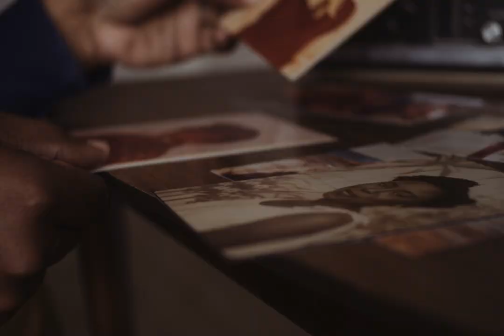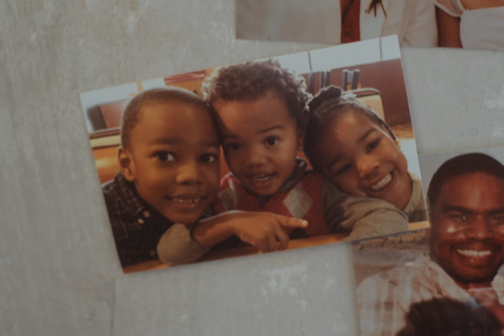Shai Linne - Happy Father's Day (Music Video)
This is Happy Father's Day, the first single off my new album LT3: Sociology due to drop later in 2020.

Lyrics

Verse 1

I don't know how to start this and I’m supposed to be an artist
This topic is the hardest- I guess it’s just catharsis
Emotions trapped in silence locked deep in my heart
Contemplating unseen forces that keep us apart
It feels so cliche- absentee father
Abandoned me yonder- that has to leave trauma
But this is kind of different, not your typical case
Because even as a kid I remember your face
You and mom never married and I wonder:  Was scary when
You found out that it was your child that she was carrying?
My mother thought that y’all would last forever
Alas! However, your love got smashed and severed
But now you’re left with me- I’m your destiny and legacy
The same pedigree yet we live separately
Memories locked away so many things I got to say
But first I just wanted to wish you a Happy Father’s Day

Chorus 1

I love my daddy, my daddy loves me
He makes me as happy as can be
How do I spell my favorite guy?

Verse 2

Sitting by the window waiting for your car to arrive
I wasn’t scarred, I was five- you were a star in my eyes
You would  pick me up, here we go- familiar scenario
Cartoons, cheerios, Luther on your stereo
Too young to understand weekend visitations
But when you dropped me off, I could see the limitations
You and mom had worked it out without the courts
And every two weeks, you dropped off child support
As an adolescent I remember us having sessions
Of laughter, jesting, chess, and practical lessons
That was was a blessing- I’m guessing the long and short of it
Is that the little I got made me long for more of it
Looking back ,I can see at times I would silently
Wonder why is He not excited to spend some time with me?
For us to get together, usually I’d have to call you
At times you would make plans with me and they would fall through
Time passed- no longer a kid, but in my teens
Relating to that Fresh Prince scene with Ben Vereen
And as I got older, my heart got colder
Carrying the weight of your absence on my shoulders
Wishing you weren’t distant, so much bitterness then
My whole life switched when I became a Christian
So many memories locked away
For now, all I gotta say is Happy Father’s Day

Verse 3

Through divine election, I received a blessing
Discovered that I now had a Father who was in heaven
After I was saved through the gospel and made new
I came to your crib to let you know that I forgave you
It wasn’t what I hoped for- you didn’t’ shed a tear
Didn’t see you again for another seven years
My life at that point, I can’t recall a lot off the top
But time stood still when I saw you at the coffee shop
It was clearer your end of your days was getting nearer
You said looking at me was like staring into a mirror
Since then I see you here and there-get togethers, funerals
The times you crossed my mind, I can’t count the numerals
I’m married now and got three children of my own
Not sure if by their grandfather they’ll ever be known
Do you have regrets? Do you wonder what could have been?
Do you feel guilt about the father that you should have been?
I know you just did to me what your father did to you
But through Jesus Christ, Dad, you can find forgiveness too!
One day we’ll all have to stand before the Lord
The payment for sin is a price we can’t afford
Our frailty and flaws, our failures and loss
Was all laid on Christ when they nailed Him to the cross
And that’s a lot to say, just know to God I pray
That you would follow His way and know the Father today!

Chorus 2

He sent Jesus to die on the tree
How do I spell my Daddy is the best?